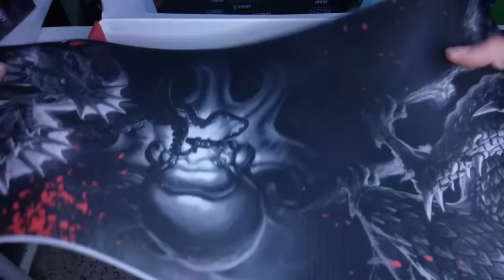تجربة كومبو Aures cs9 وهل يستحق الشراء ؟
رابط المنتج على الموقع الرسمي

لاتنسى متابعتناعل مواقع التواصل الاجتماعيإجتماعي ⁦☑️⁩